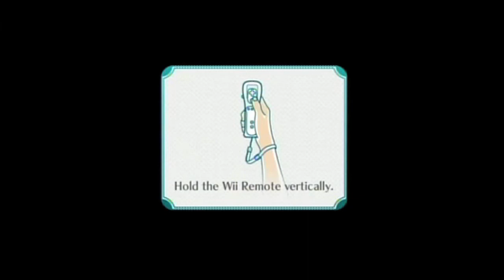LOL games: NintendoLand for Wii U! (Guest starring: Rebecca Kelsey!)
This week I try something new and I have my lovely fiancée, and fellow YouTuber, Rebecca Kelsey join me for this co-op LOL games. We play NintendoLand for Wii U and have a blast!